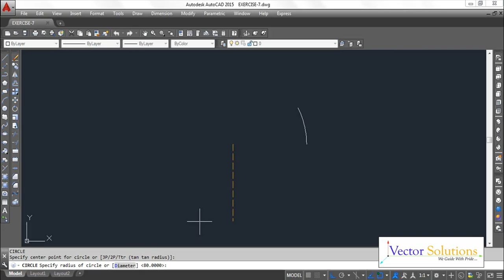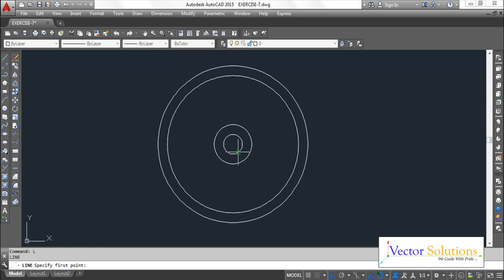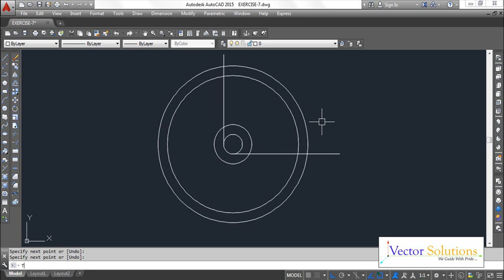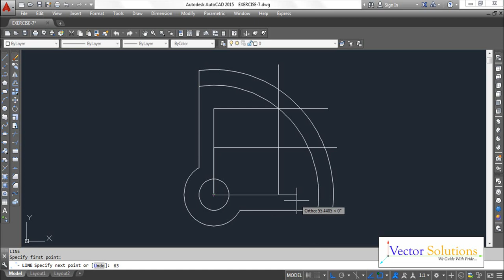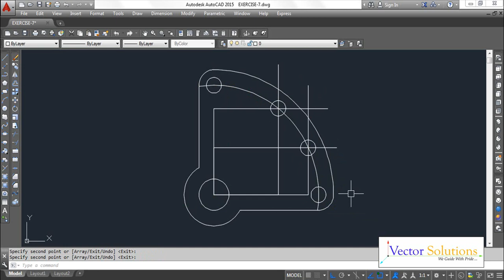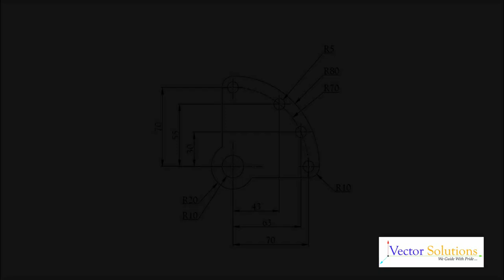AutoCAD - Model Practice - Part 7 of 40